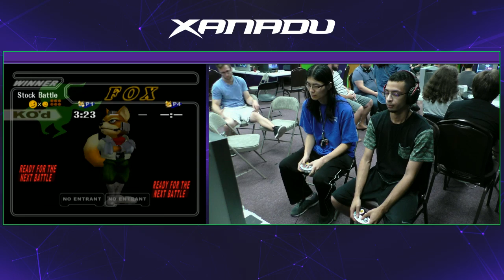S@X 214 - Wild (Fox) Vs. Wenbo (Fox) - Smash Melee Losers Side - SSBM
This Tournament was run at Xanadu Games on 8/09/2017